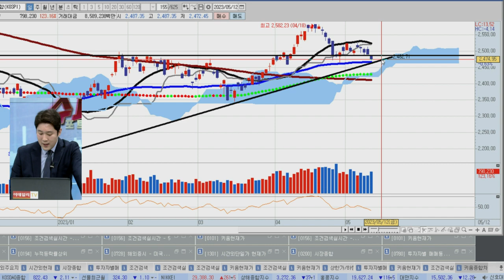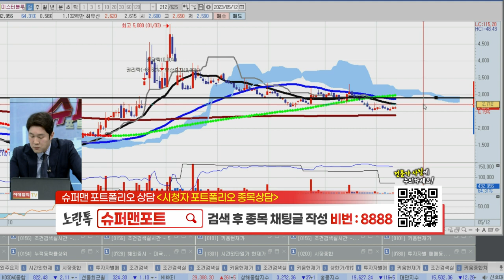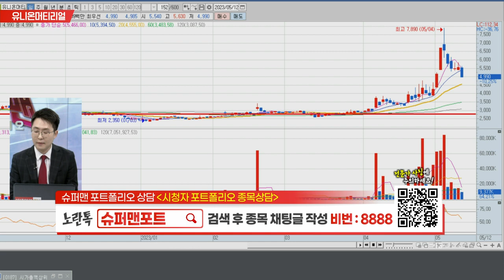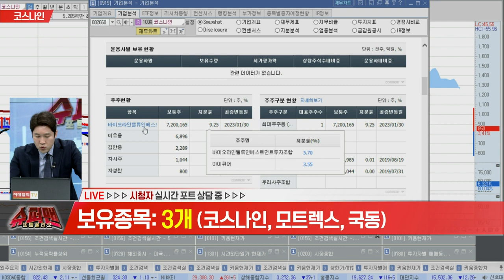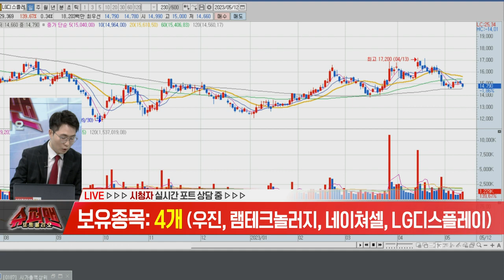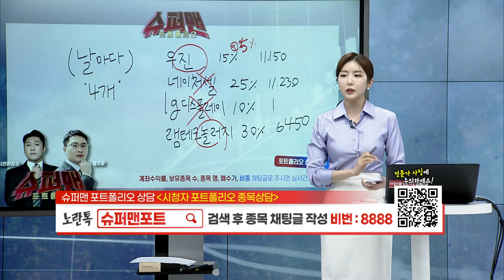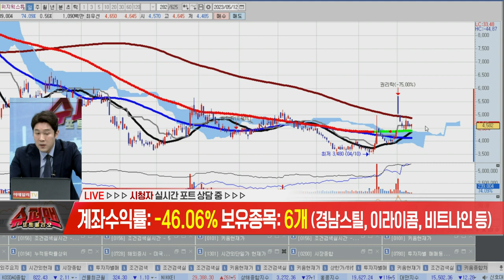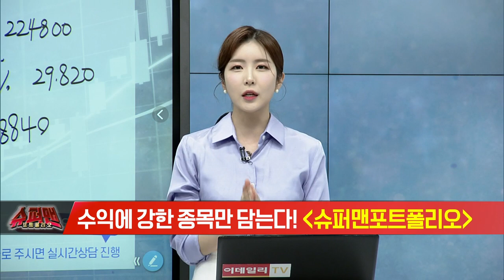슈퍼맨 포트폴리오 시청자 상담더존비즈온, 삼성전기, 후성, 한일사료, 대유, 미스터블루 불개미 주식학원 슈퍼맨 20230512